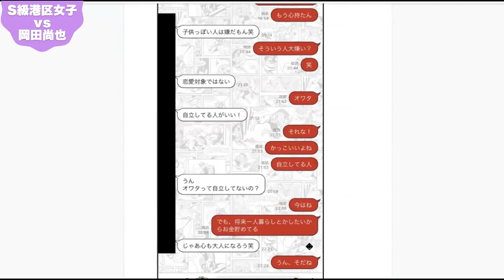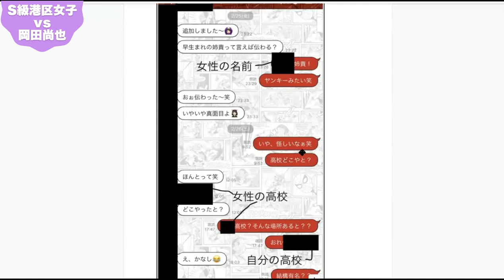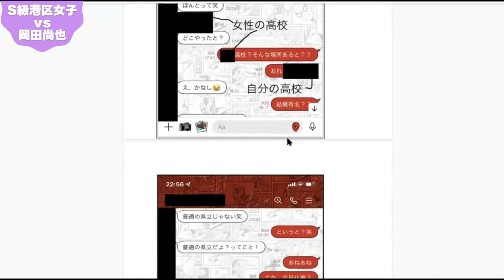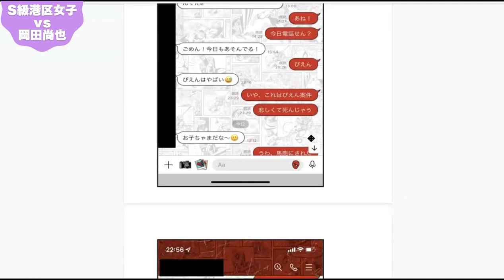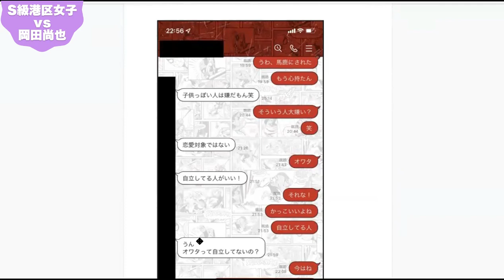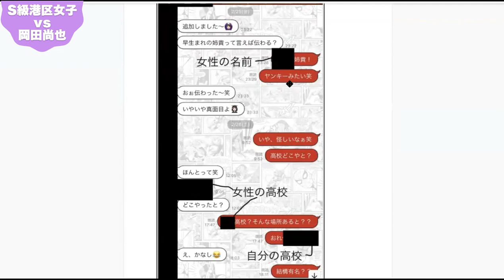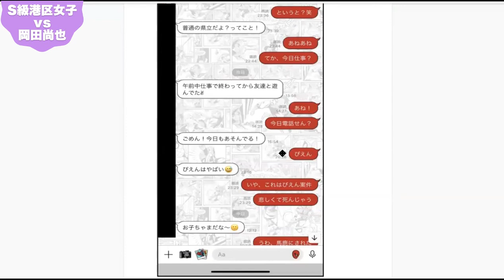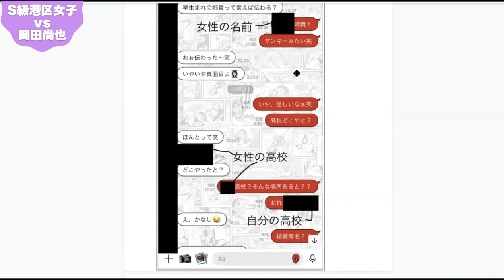モテないLINE｜10代20代の男子がやりがちな「ウザLINE」とは？女子がそっけない理由。異性とのラインのコツ。恋愛でLINEの送り方。モテるラインの返し方。LINEメッセージのテクニック。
岡田×ちいちゃんのTAV大学コーデ・サークル
「お試し動画もあるよ！」

■YouTube非公開
女の恋愛心理を操作できるLINEのテンプレートを無料で入手

・モテないLINE
・10代20代の男子がやりがちな「ウザLINE」とは？
・女子がそっけない理由
・異性とのラインのコツ
・恋愛でLINEの送り方
・モテるラインの返し方
・LINEメッセージのテクニック

１９７６年、熊本生まれ。独自の会話スキルで、今までに３０００人を超える魅力的な異性たちと、男女の関係を築いてきた。自身の結婚をきっかけに、２００７年、本当に好みの異性を手に入れる方法を教える教材をリリースする。